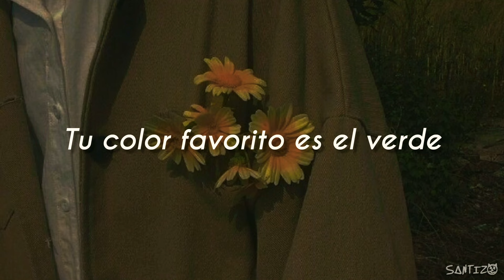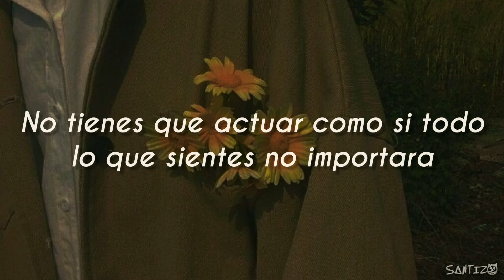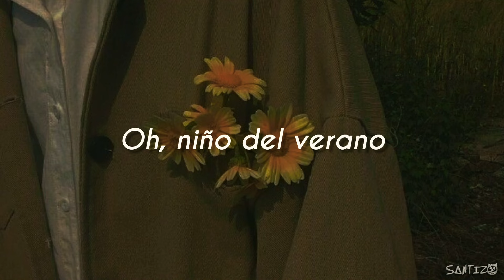Conan Gray - Summer Child (Español / Lyrics)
Espero disfrutes del vídeo ☕︎
🎶Lyrics:

You see all the flowers in the weeds
You're scared of the dark when you sleep
You cover up your arms with your sleeves
Even in hundred-degree heat
Your father was awfully mean
Your favorite color is green
It reminds you of the summer you turned three
Runnin' through sprinklers on your street

And you laugh and you dance in the wind
And you sway and you hug and you kiss
But there's darkness behind those eyes
Even when you smile

Oh, summer child
You don't have to act like all you feel is mild
You don't really love the sun, it drives you wild
You're lyin', summer child

Aren't you way too busy
Taking care of everybody
To take care of yourself?
When the sun goes missing
Aren't the flowers just as pretty?
Aren't the oceans just as deep?
The trees as green?
And as for me
I'll watch you weep

I am not the owner of this fabulous song I just translated it :)